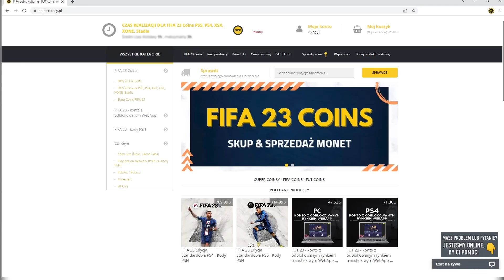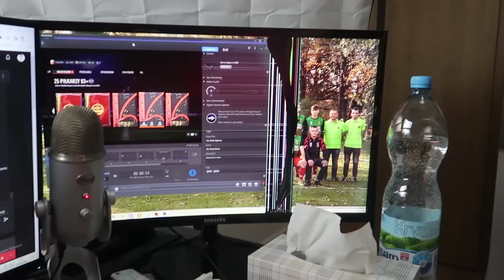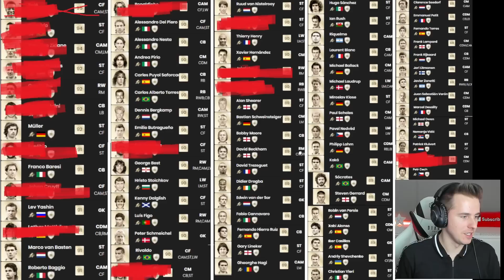ZGADNIJ IKONĘ albo QUICKSELL! PACZKA z IKONĄ WORLD CUP/MID! | FIFA 23